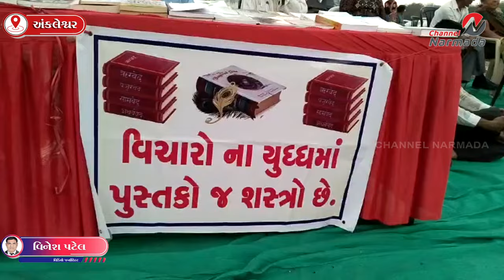ભરુચ જિલ્લા દ્વારા અંકલેશ્વરના રોટરી ગરબા ગ્રાઉન્ડ ખાતે શાખા કુંભનું આયોજન કરવામાં આવ્યું